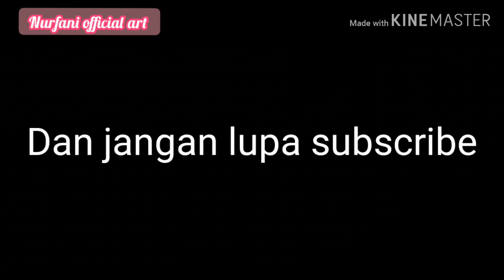Konektor masker dan kalung masker dari tali kur ep 75 || mask connector || mask strap || macrame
terimakasih